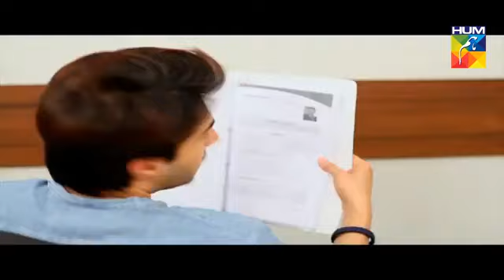Dharkan darama full ep1/pakistan daranas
darama